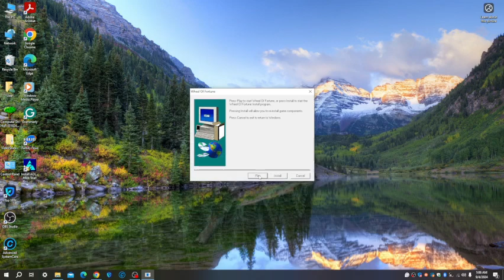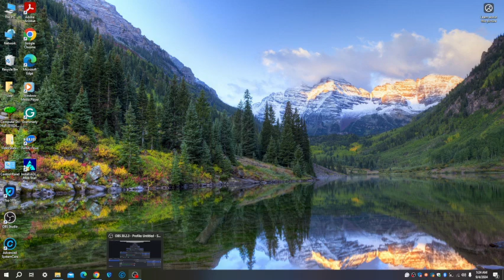2024 September Birthday Special (Part 1): Wheel of Fortune 1998 PC Edition [Birthday Specials]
2024 September Birthday Special (Part 1): Wheel of Fortune 1998 PC Edition [Birthday Specials]

Birthday time! Let's see if we win a bundle to start the September special in Wheel of Fortune 1998.